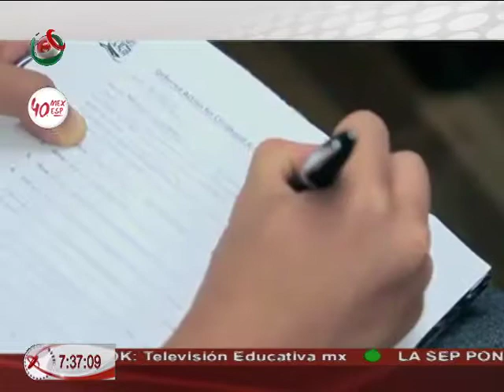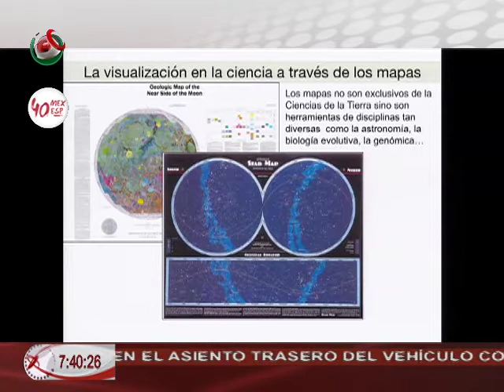05/04/17 Redes, Ana Cristina Olvera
CONAGO alista app que permitirá asistir legalmente a migrantes detenidos.
Congreso de EEUU aprueba que proveedores de internet tienen total libertad de vender los datos de sus usuarios a terceros.
UNAM lanza revista "Terra Digitalis" única en el mundo por contener mapas digitales e interactivos, además es gratuita.